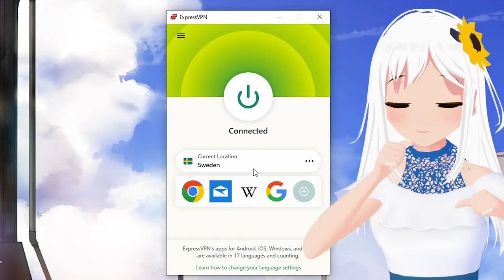Dokis Save Christmas! (DDLC Voiced Animation)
▼▬🌺THANKS TO🌺▬▼

🍪 @bblackroses (Sayori)
🧁 @ajisaiva  (Natsuki)
🎹 @AlyVO  (Monika)
🔪 @spleensva  (Yuri)

(Art used by) Sasoura, x_anp, BlueGodXD, azな, jyong717

ᴀ ʜᴜɢᴇ ᴛʜᴀɴᴋꜱ ᴛᴏ ᴍʏ ᴍᴇᴍʙᴇʀꜱ!:
💙__Creepy__Crawly__
💙Midna Alfort
💙ShinyRy
💙Blarkey
💙Karma Otonokoji
❤️Geothermal Maker
❤️LFMB2008
🧡Redbullevil
🧡d&t
🧡Andrew Hoppe
🧡prasopsus
🧡Yuri is Worri
🧡Zaun Aura
🧡Ferhat
🧡Hap
🧡Float Gaming 278

▼▬☄️SOCIALS☄️▬▼